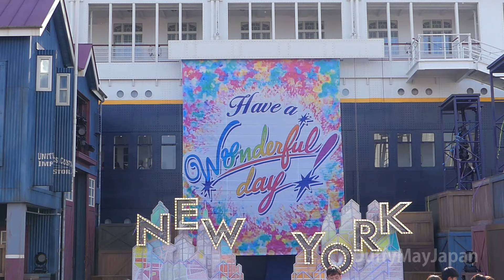【スニーク】ハロー！ニューヨーク・クリスマスバージョン2019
東京ディズニーリゾート2019年のクリスマスイベントが11月8日開幕します。

東京ディズニーシー、ドッグサイドステージにて公演中の『ハロー！ニューヨーク』がしばらく休演中だったのですが、このクリスマスイベントに「クリスマスバージョン」として復活します！

今回は、報道スニーク公演として、一日早く11月7日に公開されましたので見てきました^-^/

基本的には従来のハロニュと同じですが、途中のミッキー・ミニーの出会うシーンでクリスマスバージョンの演出に変更されています。(14:00~)
クリスマスのニューヨーク。素敵ですね…